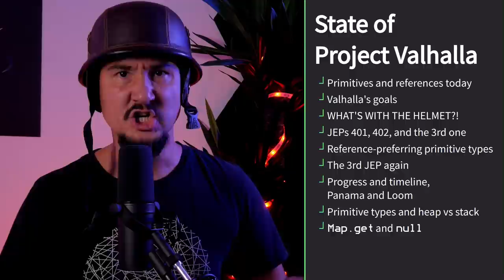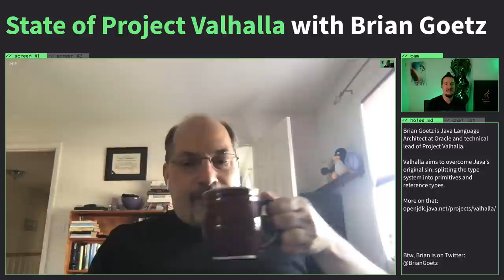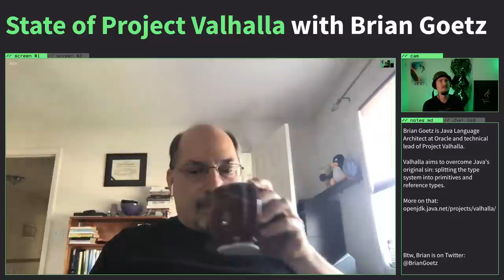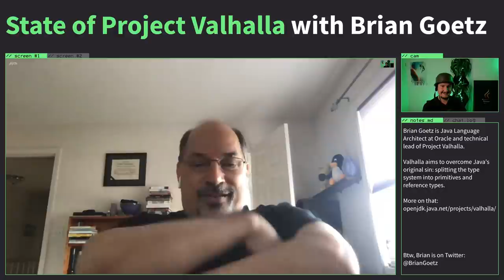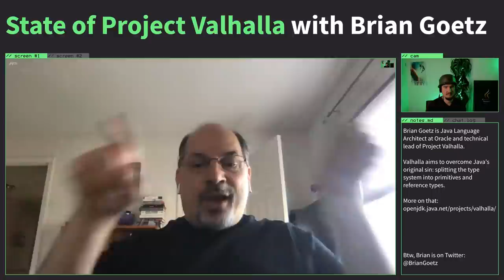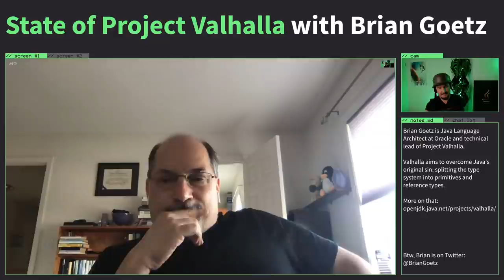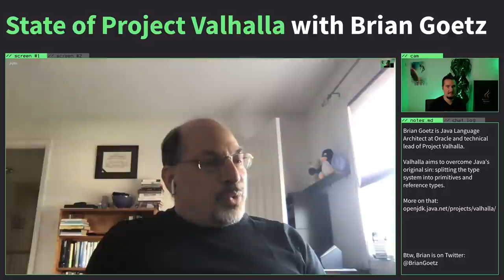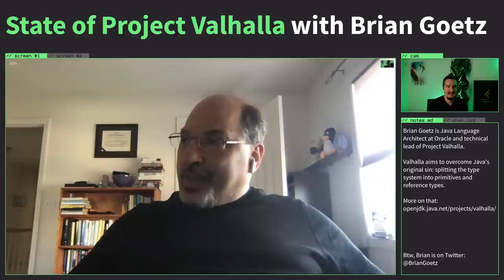The State of Project Valhalla with Brian Goetz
Conversation with Project Valhalla lead Brian Goetz about Java's original sin, unifying the type system, expanding generics, current work, the project timeline and more.

0:00 Intro
1:33 Primitives and references today
8:07 Valhalla's goals
10:14 WHAT'S WITH THE HELMET?!
10:59 JEPs 401, 402, and the 3rd one
19:25 Reference-preferring primitive types
23:07 The 3rd JEP again
27:17 Progress and timeline, Panama and Loom
31:50 Primitive types and heap vs stack
33:46 `Map.get` and `null`
40:30 Outro